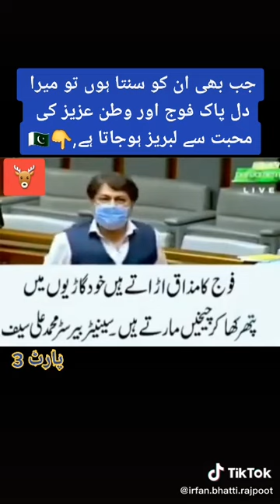5 November 2020